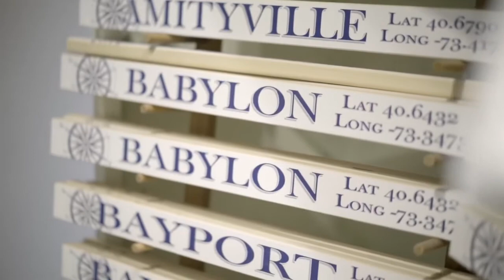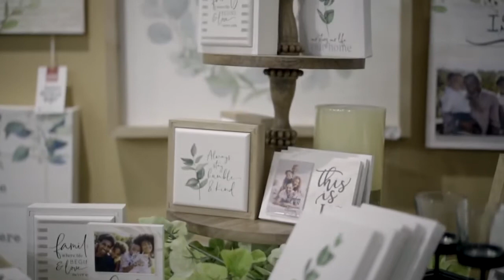A Shopaholic's Paradise at Willy Nilly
Welcome back to Liz Glass Loves Long Island!

In this 5th episode, let's check out Willy Nilly Trading Company in Bayshore, AKA a shopaholic's paradise. At Willy Nilly, you can find... well, anything. It's a must-see if you're in the area!